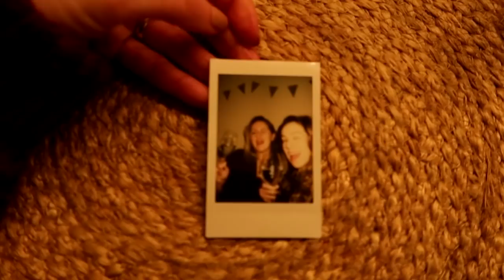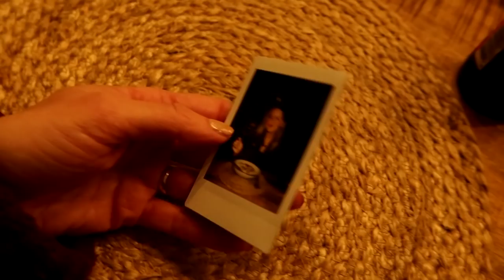Risotto maken met Charlotte 👩🏻‍🍳 & puzzelen met Anna! || Vlog 415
Leuk dat je weer kijkt! In deze vlog ga ik naar Arnhem voor een zussendag met Anna, met als spetterende hoofdactiviteit: puzzelen! De dag erna komt Charlot bij me eten, dus doe ik boodschappen (met haul voor de liefhebber) en gaan we lekker samen koken en nagels lakken.

|| HUIDIGE FAVORIETEN ||
- dit rijtje werk ik elke maand bij -

|| ABOUT ME ||
Hoi allemaal, welkom op mijn kanaal! Ik ben Lotte, een meisje dat graag een winged eyeliner draagt en verslingerd is aan dierproefvrije beauty. Ik maak onder andere video's over beauty, maar ik neem jullie ook mee in mijn leven door twee keer per week een vlog te plaatsen. Zo nu en dan film ik een shoplog of een challenge, én ik maak regelmatig video's waarin ik eten en drinken proef. Verder plaats ik soms een makeup tutorial waarin ik stap voor stap laat zien hoe je een look kunt namaken, en review ik veel nieuwe producten in mijn first impression video's. Enjoy watching! Liefs, Lotte.